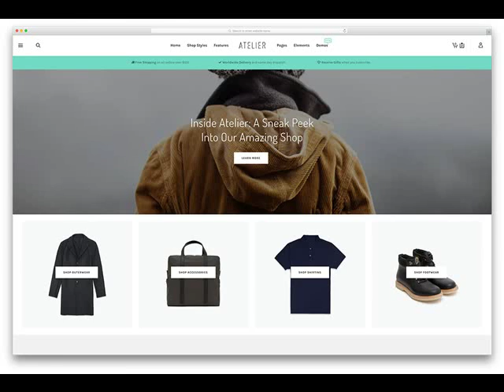Company That Builds Websites In Safford AZ .mp4